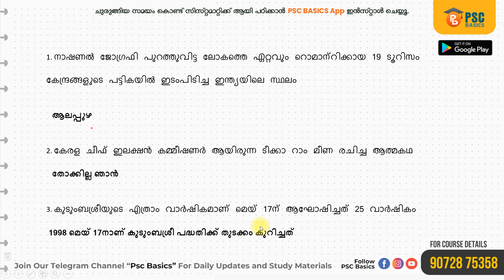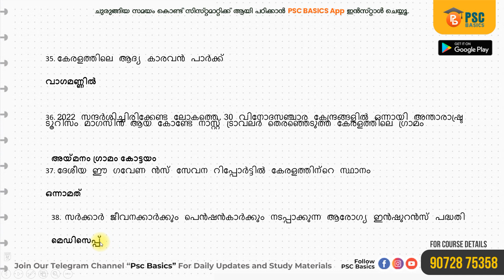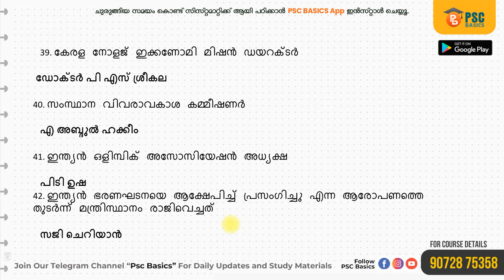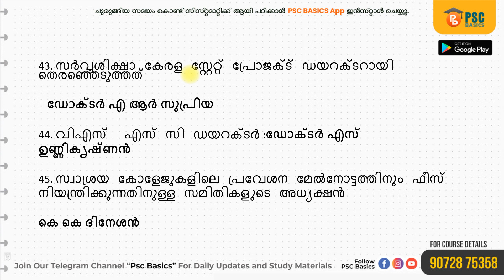ഈ ചോദ്യങ്ങൾ പഠിച്ചായിരുന്നോ ?? |CURRENT AFFAIRS KERALA 2022| CURRENT AFFAIRS PSC BASICS